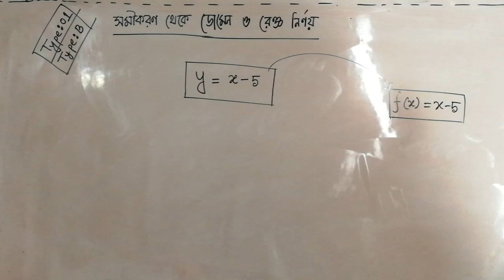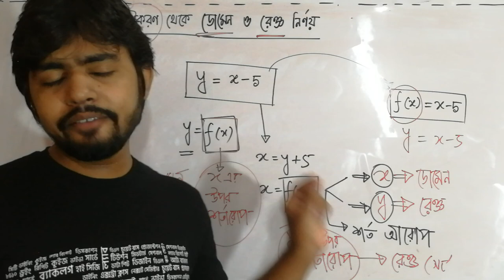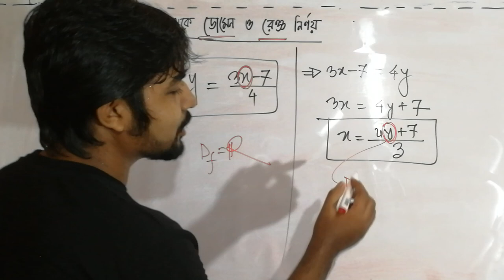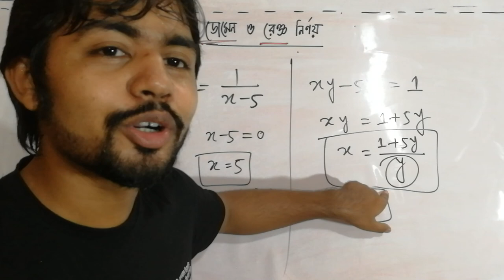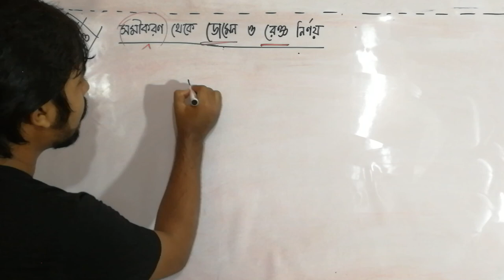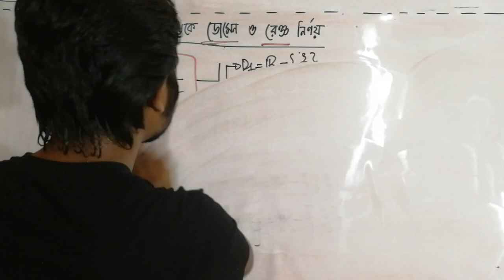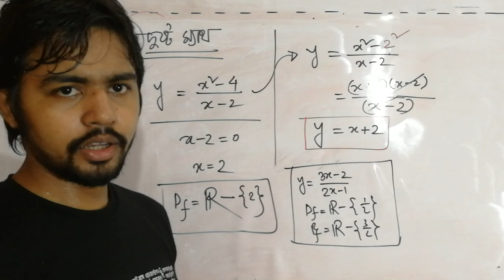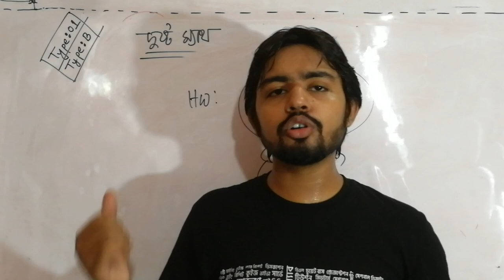03) ডোমেন রেঞ্জ নির্ণয়ের টেকনিক ও শর্টকাট নিয়ম- HSC Math 1st Paper Chapter 08 - Function